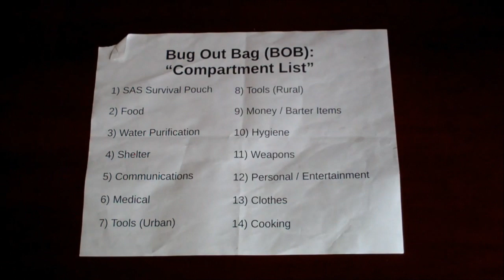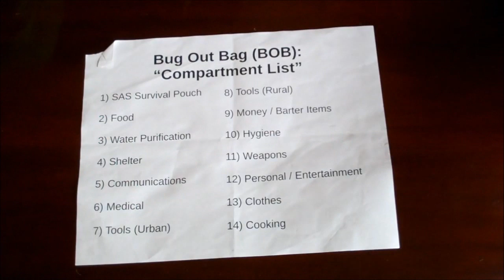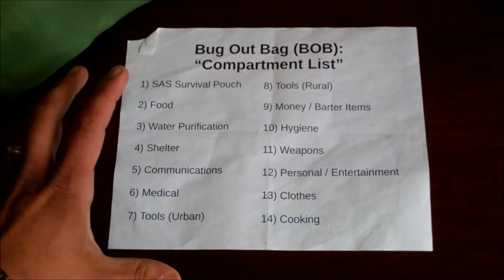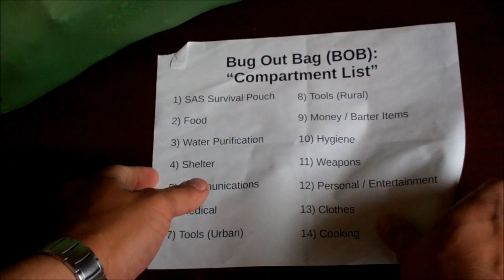Clothing Module - Part 1 (Building A Bug Out Bag) by TheUrbanPrepper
BUILDING A BUG OUT BAG: Clothes Compartment - Part 1
(Research & Development Video)

This video shows the CLOTHES Compartment for my bug out bag redesign project. For my bug out clothing system, I was heavily influenced by the layered systems using by ultralight backpackers consisting of the following 3 layers: base, insulation and shell. While some of the clothes are colored "black", I tried to keep my clothes as non-tactical as possible so I would just like like a civilian who has shopped at REI. My clothing compartment weights approximately 4 pounds, and I have a few miscellaneous clothing items that are not stored in this specific compartment but elsewhere in my bug out bag. Here is a list of the items included in this video:

SmartWool NTS Microweight T-Shirt
REI Sahara Convertible Pants
Marmot Super Mica Rain Jacket
SmartWool Hiking Ultra Light Crew Socks (x3)
REI Revelcloud Vest
SmartWool Arm Warmers
REI Lightweight Polartec Power Dry Long Underwear Bottoms
REI Lightweight Polartec Power Dry Long-Sleeve Crew Shirt
SmartWool Balaclava
Outdoor Research Rocky Mountain Low Gaiters
ExOfficio Give-N-Go Boxer Briefs
Sierra Designs Microlight Pants
Mountain Hardwear Dome Perignon Hat
Mountain Hardwear Refueler Shorts
Sea to Summit Insect Shield Mosquito Head Net
Custom Leathercraft Handyman Flex Grip Work Gloves
Blackhawk! Advanced Tactical Knee Pads v.2
GoLite Dome Trekking Umbrella
Carolina Mfg. Paisley Bandana (x2)
DeWalt Work Gloves
Kangol Men's Wool 504 Cap

Please feel free to offer any constructive comments to help me refine my system. It would be greatly appreciated. Thanks!